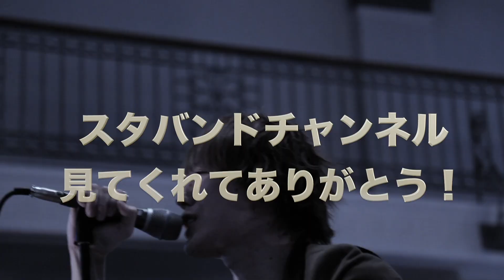【Mrs.GREEN APPLE】「大森元貴」声の響かせ方【Soranji live ver.】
本編 00:51〜
無限にボーカル分析できる最強なライブ映像があがってました。

新アルバム
藤原 聡
小笹 大輔
楢崎 誠
松浦 匡希
パラボラ
ラフター
プリテンダー
パラボラ
イエスタデイ
ヒゲダン
歌声分析
歌声解説
ビブラート
ひずみ声
ガラガラ声
ハスキーボイス
歌唱
カラオケ
歌ってみた
こぶし
裏声
地声
スタバンド
Morphic Field
モーフィック フィールド
レン
歌解説
曲分析
ライブ
Live
ボーカル
歌い手
髭男
髭団員
超高音
高い声
高音
ゴーストノート
摩擦音
リズム感
ハモり
アポトーシス
エディトリアル
ホイッスルボイス
ブレス
アナーキー
ラジオ
ドラマ
考察
ミセスグリーンアップル
マジック
Magic